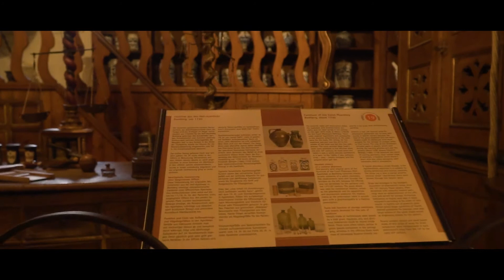A Story at Heidelberg Germany (part 2/2 )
Nestled in the hill 300 feet above the city of Heidelberg stands the breath-taking Heidelberg Schloss (castle). It is a famous ruin castle in Germany and landmark of Heidelberg.
The earliest castle structure was built before 1214 and later expanded into two castles circa 1294; however, in 1537, a lightning bolt destroyed the upper castle. The present structures had been expanded by 1650, before damage by later wars and fires. In 1764, another lightning bolt caused a fire which destroyed some rebuilt sections, and in 1900: (circa) they started for  restorations and historical development of the ruin castle.

0:43 Funicular to the castle
0:59 Inside castle's area
3:34 One of the restaurant inside castle area ( Tarte flambé are recommended )
3:59 Heidelberg Tun, the world's larges wine barrel with 7 metres in  high, 8.5 metres in wide and   hold 220.000 liters / 58,124 gallons.
4:42 Inside Apothecary museum, the history of pharmacy representing medicine from 17th to 19th centuries.

Duration:  03:21
BPM:  90